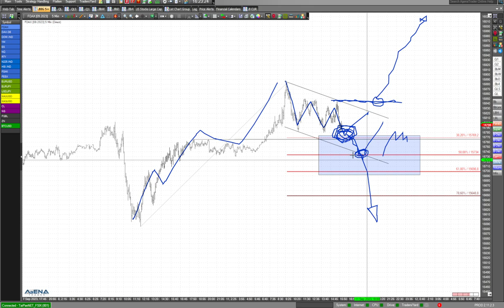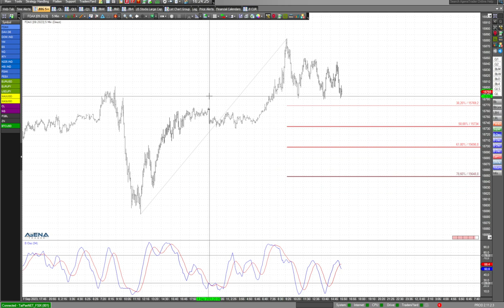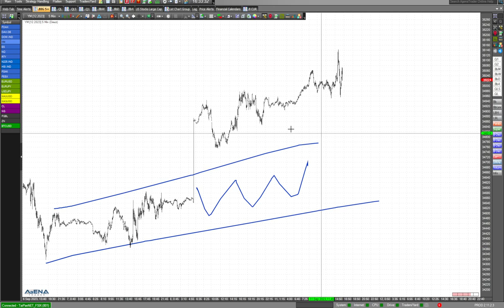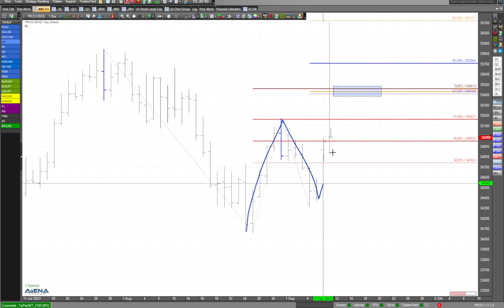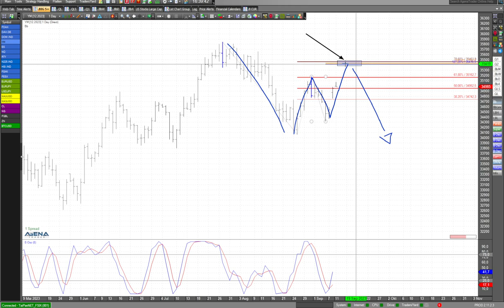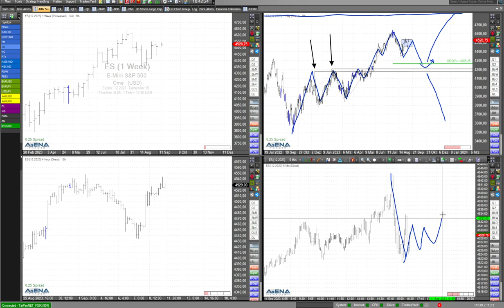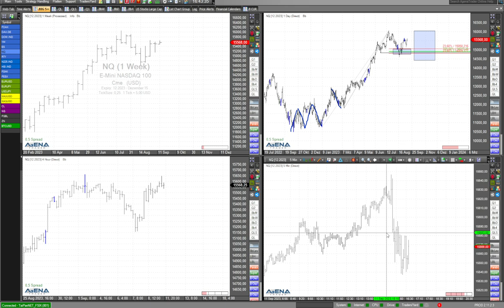Dax im Fokus - genau hinschauen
Der Dax steht im Fokus meiner heutigen Videoanalyse. Die Lage ist nicht einfach - man muss genauer hinschauen!